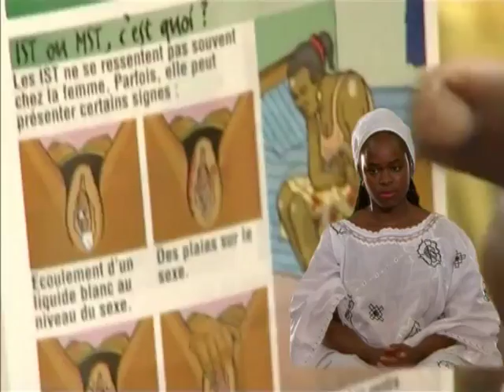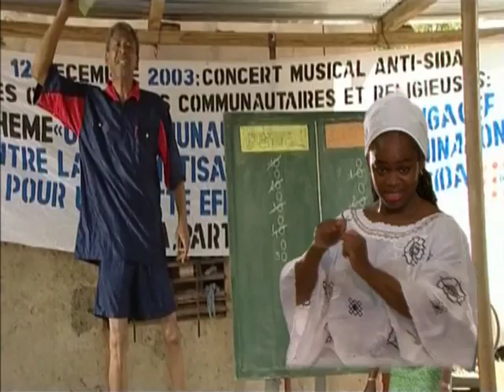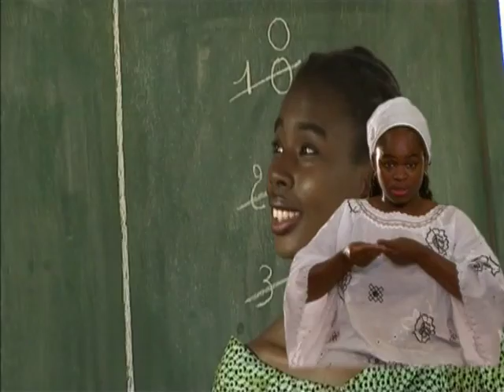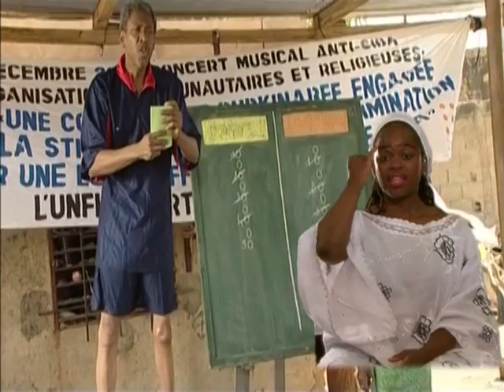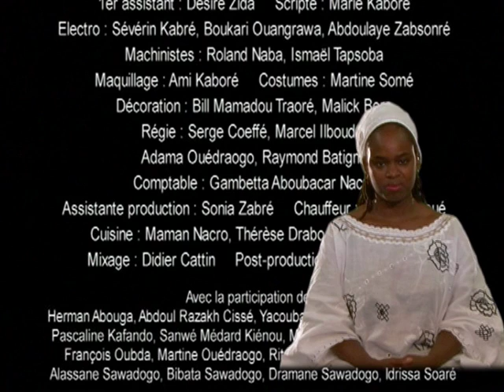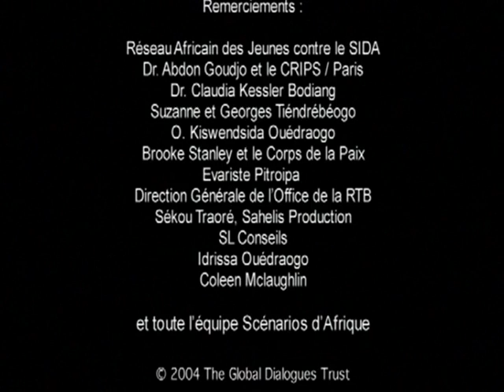Sign-language AIDS-awareness film: THE CHAMPIONS (Scenarios from Africa)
A film in English with sign-language interpretation on screen. Synopsis: Two car mechanics, owners of their own garages, challenge one another to a game-show duel: whose staff can do a better job of mastering the facts of HIV/AIDS? The hilarious final comes down to penalty-shot questions on the tricky topic of sexually transmitted infections. And the winner is. Idea: Abdoul Razakh Cissé, aged 22 (Burkina Faso) and Facely Jefami Millimono, aged 19 (Guinea)/ Directed by: Fanta Régina Nacro (Burkina Faso). A SCENARIOS FROM AFRICA film The sign-language version was created by Frank van der Maas and colleagues with support from the Liliane Foundation.